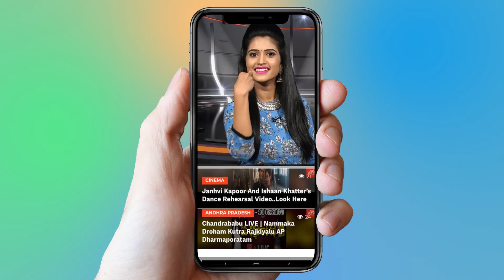Aravinda Sametha Movie 11 Days Collections | NTR | Pooja Hegde | Tollywood | YOYO Cine Talkies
Aravinda Sametha Movie 11 Days Collections

 Jr NTR starrer Aravinda Sametha Veera Raghava is having a decent run at the box office right now. The film did well in both the Telugu states by collecting 64 crores. The film is yet to reach the break-even mark and the buyers are still having hopes that it happens soon.

The following is the breakdown of the film's collections in all the areas for 11 days.
Nizam: 20.22Cr
Ceded: 13.05Cr
UA: 7.60Cr
East: 5.28Cr
Krishna: 4.20Cr
Guntur: 7.58Cr
West: 4.21Cr
Nellore: 2.48Cr

The total film's collection in both the Telugu states for eleven days is approximately around 64.62 Crores. In Karnataka, Tamil Nadu and North India, the film made 9.10 Cr in 11 days. The film has collected 11.80 Cr so far in the overseas.

On the whole, the worldwide collection of the film for 11 days is 85.52 Crores

Surabhi.